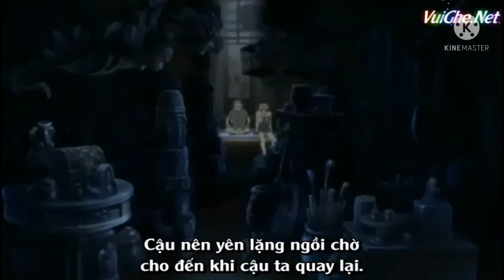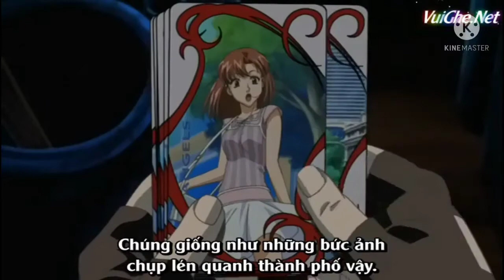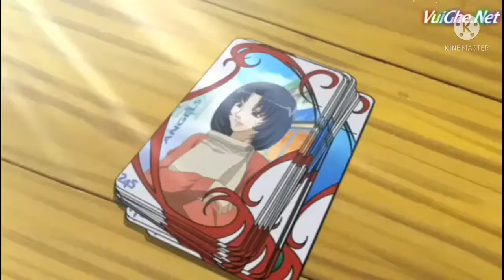HeatGuy J Tập 3-4 vietsub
Anime những các bộ phim hót nhất hạnh động siêu nhiên kịch tính.
Mọi người ủng mình 1 like 1 chia sẻ và đăng ký để mình có động lực làm thêm những bộ siêu phẩm anime hay hơn nha mọi người.